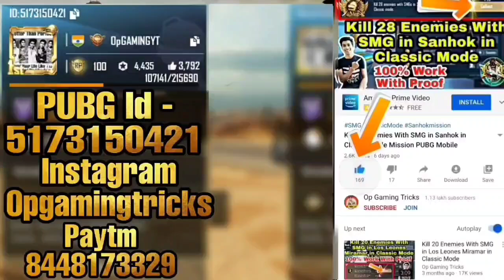Use Med kit 10 Times in Classic Mode PUBG Mobile | Use Medkit 10 Times in Classic Mode Mission